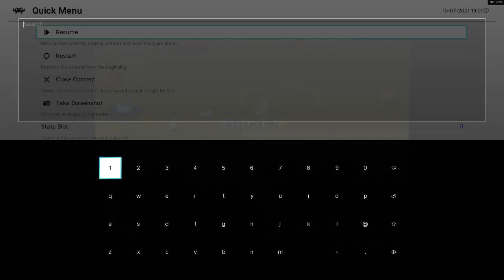Let's Play Actraiser Part 1